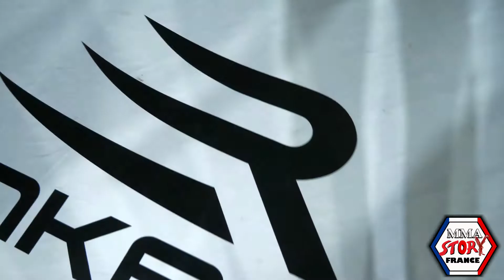EN IMMERSION AU MMA GP 2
Le jeudi 08 avril 2021 a eu lieu le MMA GP 2ème édition.
Retour sur l' évènement et ceux qui ont participé.
Remerciements aux combattants et à l'équipe organisatrice.